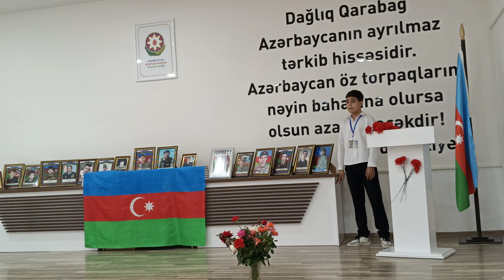'Vətənim' mahnısı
7a sinif şagirdi Qurbanov Rafətin ifasında